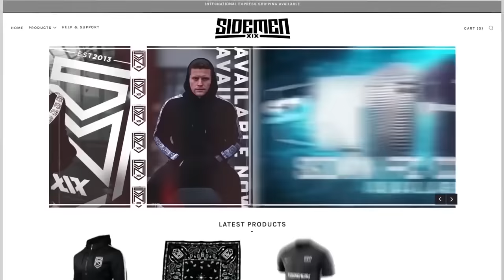SIDEMEN BEEF (Minecraft SIDECRAFT #2)